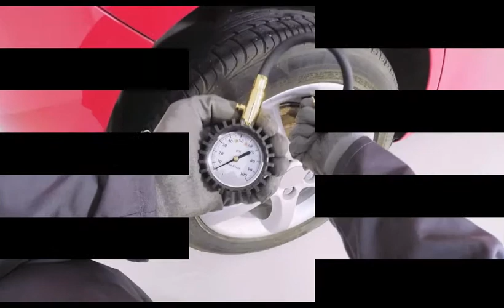AY CRIB ANOTHER EPISODE7